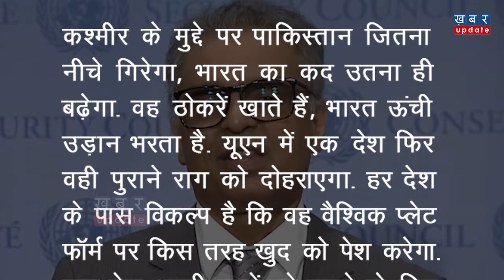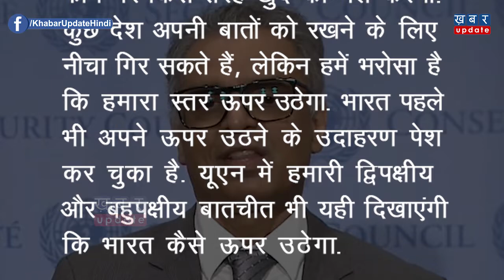कश्मीर मसले पर भारत के Syed Akbaruddin ने Pakistan को दी कड़ी चेतावनी | Khabar Update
अंतरराष्ट्रीय मंच बड़ा झटका लगने के बाद अब पाकिस्तान के प्रधानमंत्री इमरान खान 27 सितंबर को संयुक्त राष्ट्र महासभा में कश्मीर का मुद्दा उठाने वाले हैं. वहीं, इस बात को लेकर संयुक्त राष्ट्र में भारत के स्थायी प्रतिनिधि सैयद अकबरुद्दीन ने पाकिस्तान को कड़ी चेतावनी दी है. क्या कहा उन्होंने ? देखिये इस रिपोर्ट में